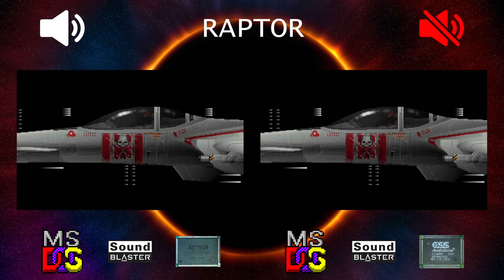[OVM] Raptor (AZT2320 vs ESS1868F)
LEFT:
Hardware: DeLL OptiPlex GX1 400
Software: MS-DOS 6.22
Sound card: HP Multimedia Pro 16V-A
Synthesis chip: Aztech AZT2320
Synthesis type: FM

RIGHT:
Software: MS-DOS 6.22
Sound card: ESS AudioDrive
Synthesis chip: ESS1868F
Synthesis type: FM